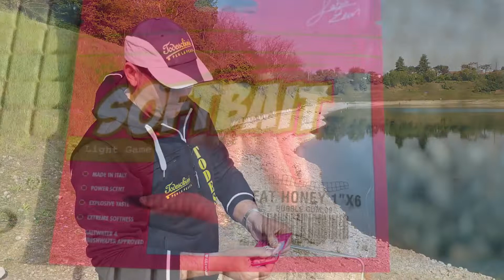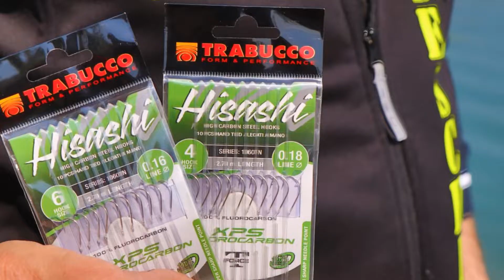Le basi della Trota Lago Primaverile